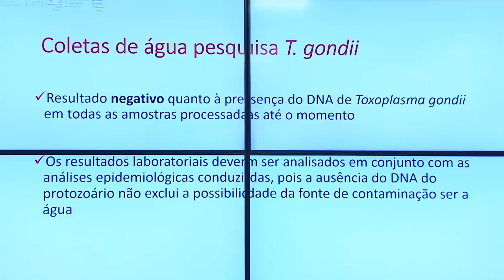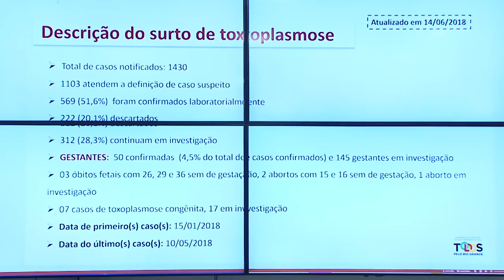Surto de toxoplasmose em Santa Maria está sendo investigado